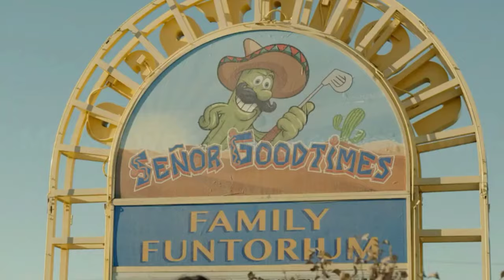The Last Man on Earth Season 1 Episode 6 Explained in Hindi / Last Man on Earth Webseries S1 Ep 6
Masala web series Channel
The Last Man on Earth Webseries Season 1 Episode 6 Explained in Hindi
The Last Man On Earth Season 1 Episode 6 explanation in Hindi
The Last Man on Earth Season 1 Explained in Hindi
The Last Man on Earth Explanation
The Last Man on Earth Explanation in Hindi
The Last Man on Earth Full Movie Explained
The Last Man on Earth Movie Explanation in hindi
The Last Man on Earth Web series all Season
The Last Man on Earth Season 2 Explained in Hindi
The Last Man on Earth Season 1 Explanation
The Last Man on Earth Season 1 Episode 1
The Last Man on Earth Season 1 Episode 2
The Last Man on Earth Season 1 Episode 3
The Last Man on Earth Season 1 Episode 4
The Last Man on Earth Season 1 Episode 5
The Last Man on Earth Season 1 Episode 6
The Last Man on Earth Season 1 Episode 7
The Last Man on Earth Season 1 Episode 8
The Last Man on Earth Season 1 Episode 9
The Last Man on Earth Season 1 Episode 10
The Last Man on Earth Season 2 Episode 1
The Last Man on Earth Season 2 Episode 2
The Last Man on Earth Season 2 Episode 3
The Last Man on Earth Season 2 Episode 4
The Last Man on Earth Season 2 Episode 5
The Last Man on Earth Season 2 Episode 6
The Last Man on Earth Season 2 Episode 7
The Last Man on Earth Season 2 Episode 8
The Last Man on Earth Season 1 Episode 4 full highlights
The Last Man on Earth Season 1 HD
The Last Man on Earth Season 3 explained in hindi
The Last Man on Earth Season 1 Review
The Last Man on Earth Web series review
The Last Man on Earth Web series Ending explain
The Last Man on Earth Last episode
The Last Men on Earth
The last men on earth season 3
The Last Man on Earth All episode
The Last Man on Earth Hindi explanation
The Last Man on Earth full Episodes
The Last Man on Earth full movie
The Last Man on Earth Full web series hindi dubbed